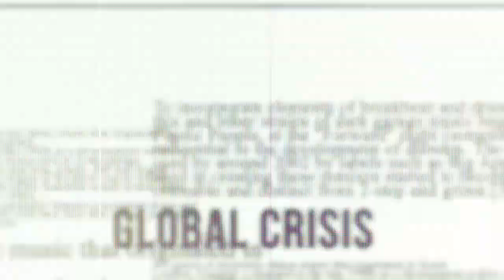How much has Chamba district changed in 60 years? Listen to 85 year old Raj Mahajan.